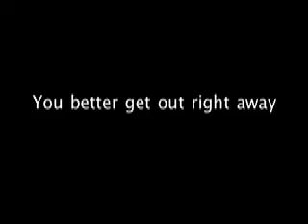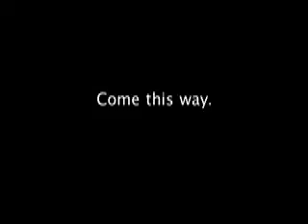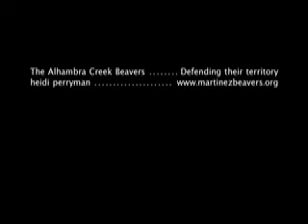Jaws: Martinez Beavers Defend their Territory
The beavers chase some raccoons out of their lodge